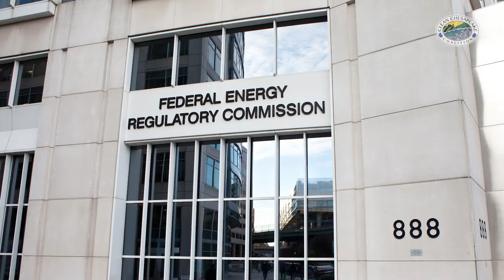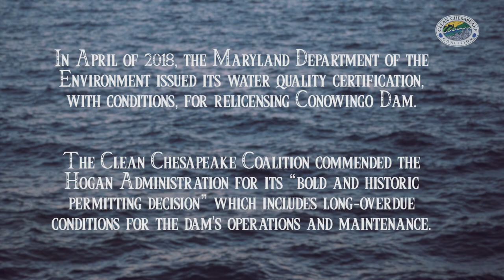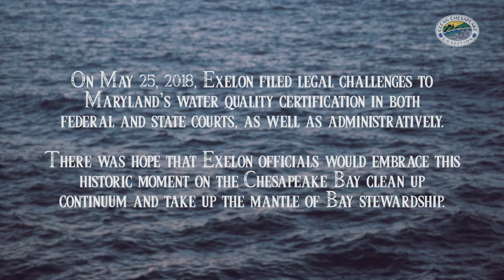The Conowingo Factor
Since its inception in 2012, the Clean Chesapeake Coalition has fought to bring attention to the largest single point source of pollution to Bay waters: the reservoir behind the Conowingo Dam in the lower Susquehanna River. Exelon, current owner of the Dam, is in the process of seeking a new, 46-year license from the Federal Energy Regulatory Commission (FERC) and, as part of that process, section 401 of the federal Clean Water Act requires that the state of Maryland issues a Water Quality Certification (WQC) for the Dam. On April 27th of this year, the Maryland Department of the Environment (MDE) did indeed issue the WQC, with special conditions - conditions that Exelon is now suing Maryland over in two courts and administratively. Exelon maintains that the Dam is not a source of pollution and that the conditions imposed by the State are impracticable.

On July 26, 2018 rain events (not hurricanes or tropical storms) caused Exelon to open 20+ spill gates resulting in a river flow in excess of 400,000 cubic feet per second (cfs). At least two million tons of sediment was scoured from behind the Dam into the Bay, bringing with it an estimated 42,000 tons of nitrogen and 3,400 tons of phosphorus. To put this in perspective, the EPA's ANNUAL nitrogen target for 2025 the ENTIRE STATE of Maryland is 23,000 tons, or approximately half of what came through those gates over the course of a couple of days in July of this year.

During the recent midpoint assessment of the Bay Total Maximum Daily Load (TMDL), aka pollution diet, the EPA made a bold decision – they created an additional WIP specific to the Conowingo Dam. This calls for the watershed states, the District of Columbia and Exelon to formulate a plan to deal with this imminent threat. Yet Exelon has repeatedly stated that their renewable energy plant should not be held responsible and pointed to the upstream states as the culpable parties. While there is no doubt that we all have a ways to go to meet TMDL goals, the Dam represents a ticking time bomb for past, current and future efforts that cannot be denied, downplayed or ignored.